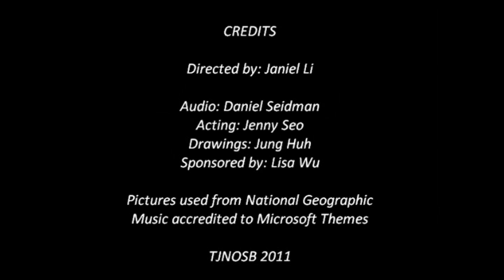Making Every Difference.wmv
2011 NOSB Video Contest - National Winner - 1st Place: Making Every Difference (Southeast region) - Thomas Jefferson High School for Science and Technology / VA